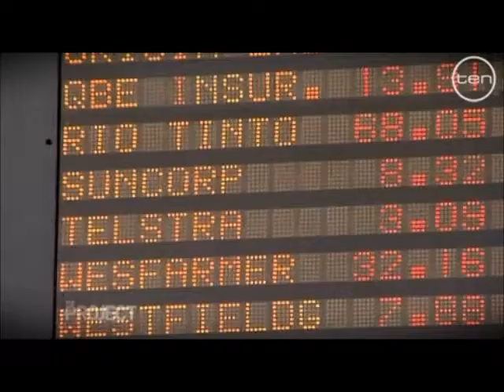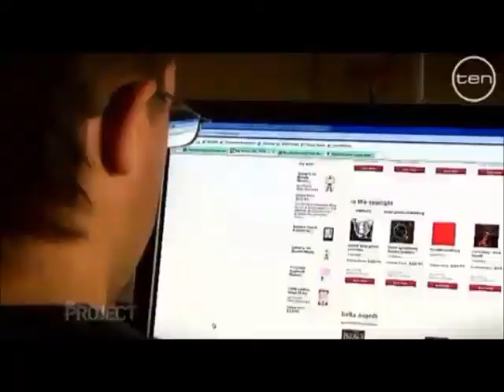Price Drivers on the Ten Project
The new CIS report 'Price Drivers' by Oliver Marc Hartwich and Rebecca Gill was discussed on Channel Ten's 'Project' program (14 December 2011).